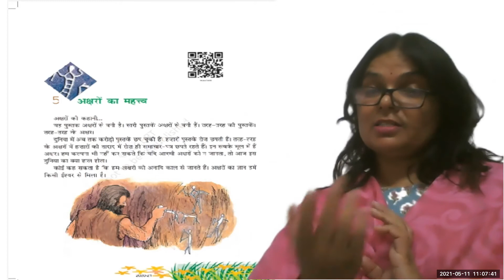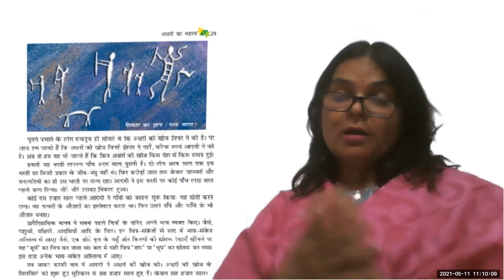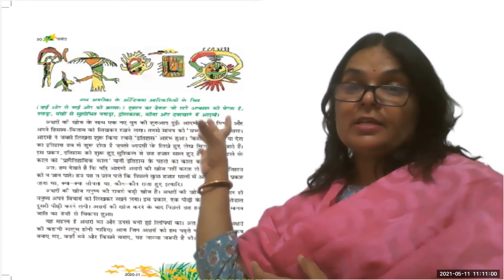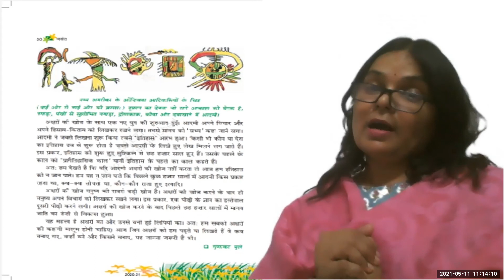Aksharo ka mahatva